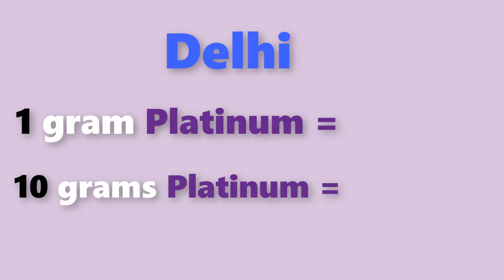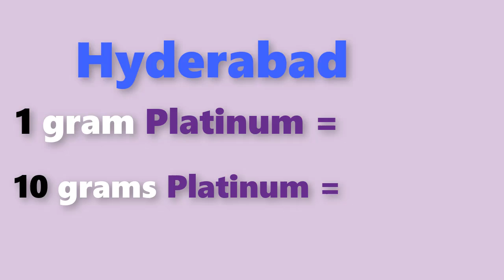Platinum rate today:platinum price today in india (March 2020)platinum rate